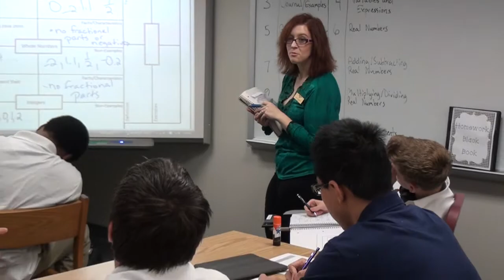Parent Testimonials The Winston School